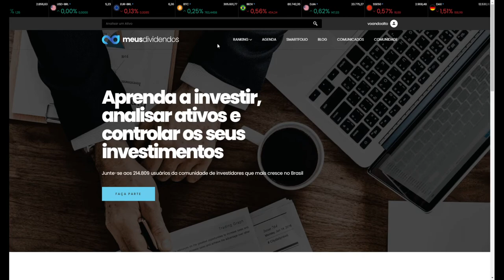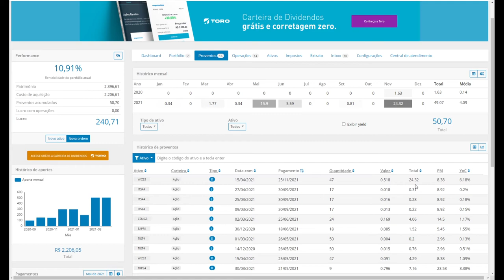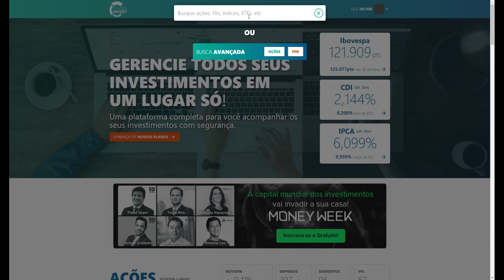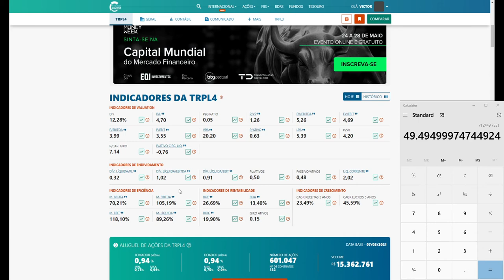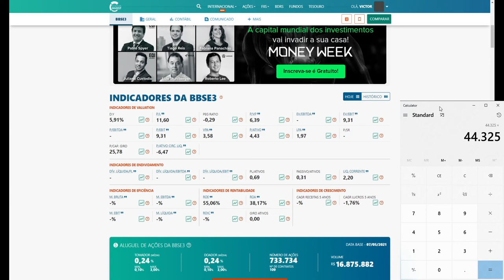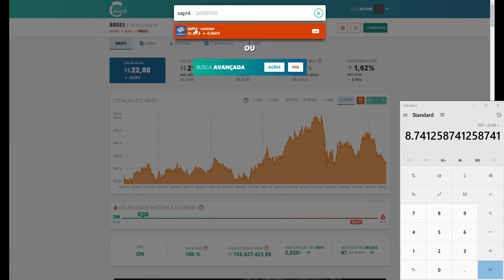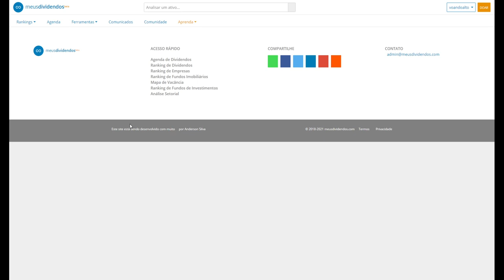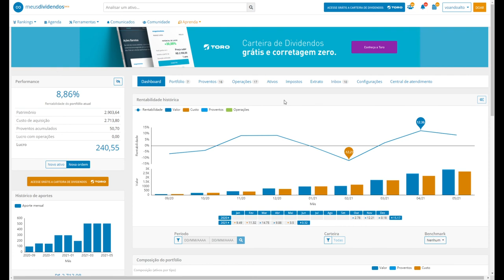Carteira do Milhão Ep. 09 - Investindo R$ 500,00 na Bolsa de Valores (TRPL4,BBSE3,SAPR4)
Comprando ações do Banco do Brasil Seguridade, código BBSE3, da Sanepar, código SAPR4 e da ISA Ceteep, código TRPL4.

5 setores perenes, recomendado pelo Luis Barsi, o bilionário da Bolsa de Valores:

- Bancos
- Energia
- Saneamento
- Seguros
- Telecomunicações

* Site